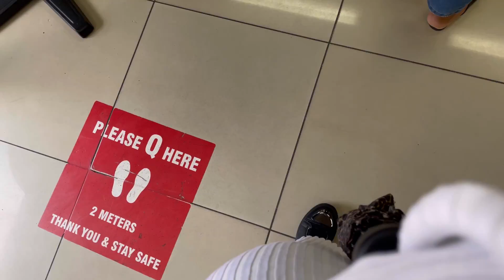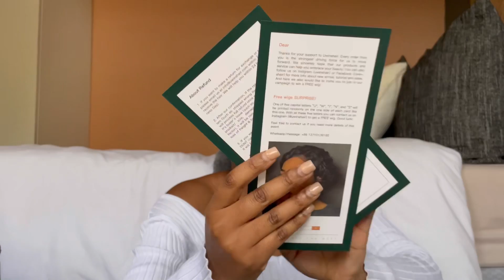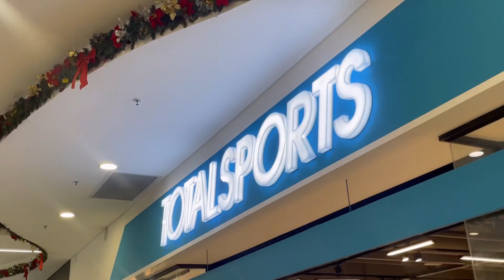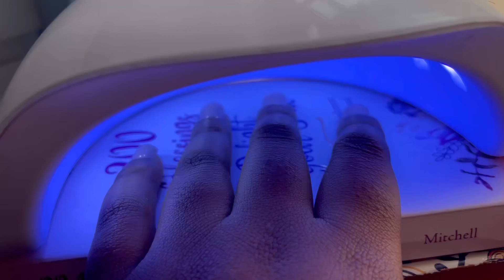WEEKLY VLOG: HAIR UNBOXING, WORKDAY, NAILS, MAKEUP, HAUL AND MORE ||SOUTH AFRICAN YOUTUBER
Hey guys ❤️

Thank you for tuning in, I hope you are good.